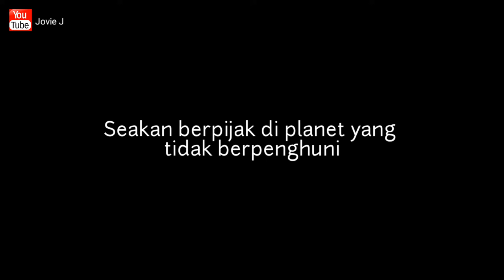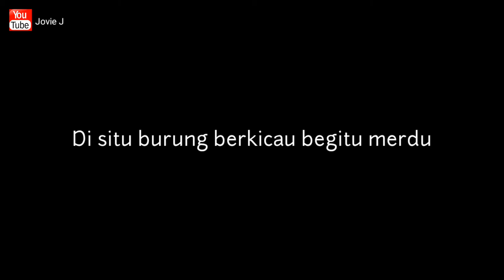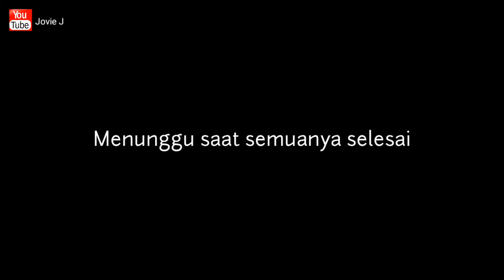ALAM MULAI TUMBUH BARU, DUNIA SEMAKIN SEHAT❤